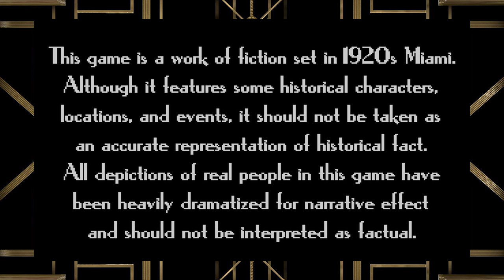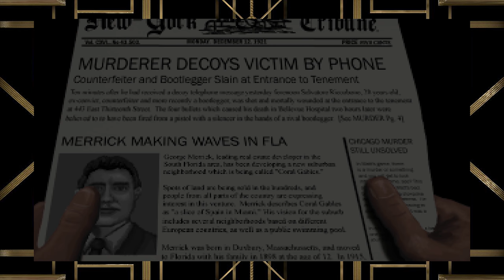A Golden Wake (Part 1 - Getting the shaft)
Welcome to a brand new LP!  This game is based in the 1920's and I am super excited to play it!  We are playing Alfie...a man down on his luck, but ready to make the big bucks in a real estate rich Miami Florida!  In this Episode we make our way down to Florida in hopes of getting into the business.